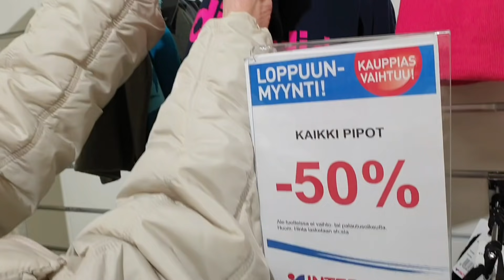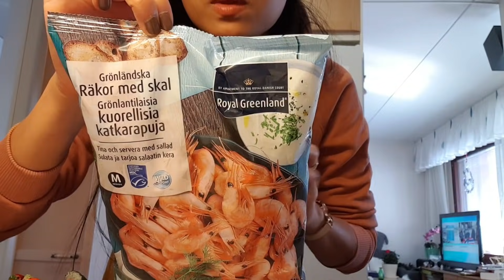11.3.2019 ซดต้มกระดูกหมูที่บ้านพักร้อน, ตกเย็นกินห่อกุ้ง แซ่บเฟร้ออ😋